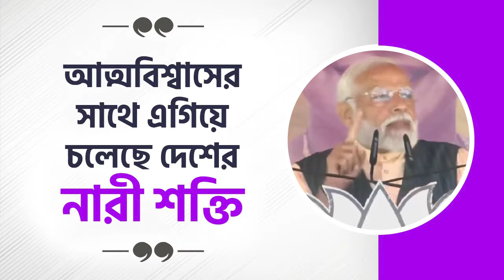আত্মবিশ্বাসের সাথে এগিয়ে চলেছে দেশের নারী শক্তি। - প্রধানমন্ত্রী শ্রী নরেন্দ্র মোদী জী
আত্মবিশ্বাসের সাথে এগিয়ে চলেছে দেশের নারী শক্তি।